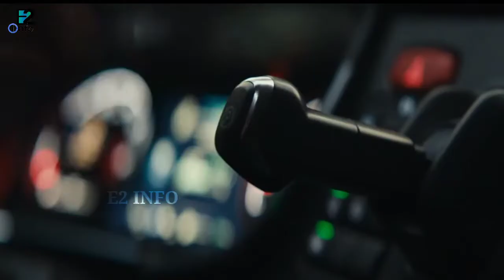देखिए क्या हुआ ! जब 50,000 Drones ने उठाया एक Truck को | विश्वास करना मुश्किल | E2 INFO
इस वीडियो में आपको कुछ अमेजिंग फैक्ट जानने को मिलेंगे अगर आपको यह वीडियो पसंद आए तो हमारे चैनल को सब्सक्राइब जरूर कर देना और वीडियो को शेयर जरूर कर दें

E2 INFO